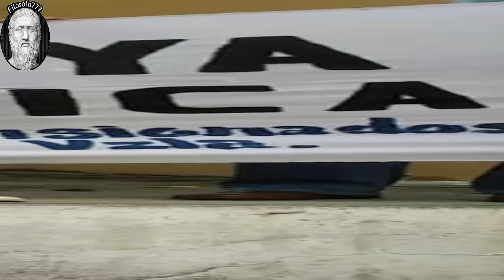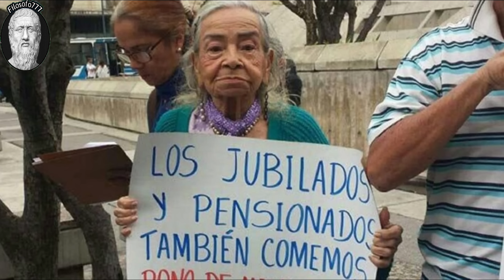🔴👉​👉 CONOZCA La Nueva SORPRESA De Maduro Para Los Jubilados ENTÉRATE 🙈​